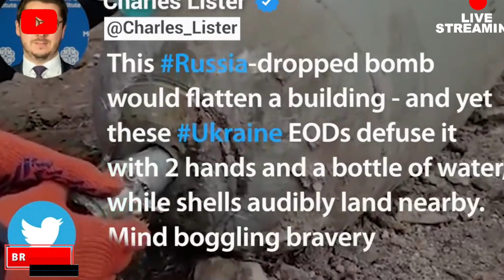Deadliest 600 Kilo Unexplode Russian Bomb Defused by Brave Ukranian Bomb Experts in chernihib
2 Ukrainians Calmly Defuse Unexploded Russian Bomb In Heart-Pounding Video
Lee Moran

Faced with a live Russian bomb in the northern city of Chernihiv, two Ukrainians used a bottle of water to calmly defuse it.
One man poured water over the tip of the unexploded projectile as the other carefully removed its detonator in footage the State Emergency Service of Ukraine shared online Wednesday.

The bomb came from a downed Russian fighter jet, according to the Ukrainian government report.

CNN’s Anderson Cooper called the clip “a moment of remarkable cool under pressure,” praising the pair for their “utter calm in a storm that’s only expected to grow.”

Watch the video here:

The video went viral on social media as Ukrainians continued to flee their country amid the military invasion ordered by Russian President Vladimir Putin.

Some 2.5 million people have now fled. Ukrainian officials are seeking to create new humanitarian corridors in areas under Russian attack, such as Chernihiv.